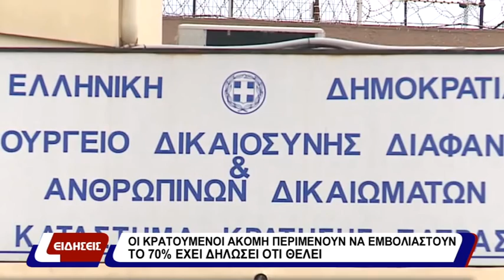ΟΙ ΚΡΑΤΟΥΜΕΝΟΙ ΑΚΟΜΗ ΠΕΡΙΜΕΝΟΥΝ ΝΑ ΕΜΒΟΛΙΑΣΤΟΥΝ | ΤΟ 70% ΕΧΕΙ ΔΗΛΩΣΕΙ ΟΤΙ ΘΕΛΕΙ | 05-07-21